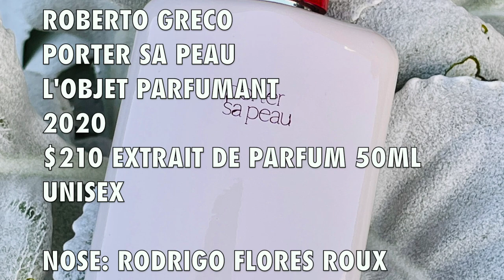ROBERTO GRECO PORTER SA PEAU FRAGRANCE REVIEW | WEARING YOUR SKIN | 3 X USA SAMPLES GVWY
Roberto Greco Porter Sa Peau Fragrance Review | Wearing Your Skin

My second video today is for Robert Greco's Porter Sa Peau, created by Rodrigo Flores-Roux. I enjoy the creativity behind the two limited edition fragrances from Roberto Greco, the first one being Oeilleres which translates to Blinkers and you can find that review Dou you know Roberto Greco Fragrances?

Roberto Greco Porter Sa Peau (Wearing One's Skin)
2020
Perfumer: Rodrigo Flores-Roux
50ml/$210
Style: Aldehydic Floral Musk

Roberto Greco Porter Sa Peau Notes:
Top Notes Aldehydes, Hawthorn, Angelica
Middle Notes: Narcissus, Ylang-Ylang, Jasmine, Orris, Bran
Base Notes: Musk, Patchouli, Leather/Suede, Akigalawood, Hyrax, Ambregris

Roberto Greco Porter Sa Peau Accords: Musky, Aldehydic, Woody, Floral, Powdery, Amber, Animalic, Soapy
Roberto Greco Porter Sa Peau Stand Out Notes: Aldehydes, Narcissus, Musk, Leather, Patchouli,

Roberto Greco Porter Sa Peau Fragrance was sent to me for this review and future review videos on my Smelling Great Fragrance Reviews Channel. The views and opinions for Roberto Greco Porter Sa Peau Fragrance are my own. If you're curious to try Roberto Greco Porter Sa Peau Fragrance please buy or obtain samples/decants prior to purchasing a full bottle. Fragrances I like you might not like and vice versa, so I cannot guarantee you will react to this fragrance as I have.